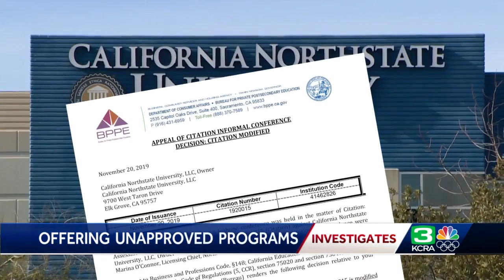California filed violations against school planning to open hospital in Elk Grove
There are new developments to report on California Northstate University, the school in Elk Grove that wants to open a teaching hospital in the city. The State of California has filed violations against the school for advertising degree programs not approved by the state. The programs include a Bachelor of Science degree for Doctor of Medicine and a Bachelor of Science degree for Doctor of Pharmacy. Get the full story in the video above.